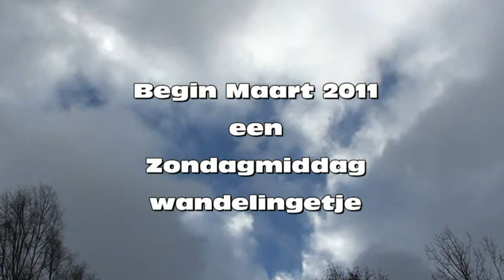Zondagmiddagwandeling maart 2011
Just a Sunday-afternoon stroll through the snow with the kids